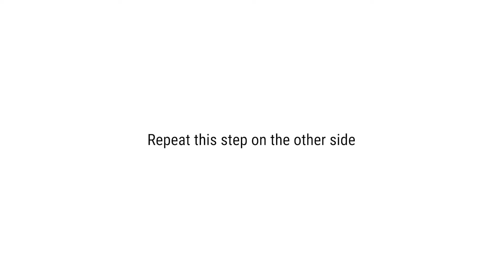Multi Gym Autark 10.0 | Assembly Video | English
The Autark 10 by FINNLO by HAMMER is the ultimate multy gym to provide different stimuli for all muscle groups of your body and thus build up muscles effectively and quickly.

In this video we show you how to assemble the Autark 10.0 step by step and build your own home gym.
We wish you success with the assembly and lots of fun with your new multy gym!

To make the assembly of the strength equipment as easy as possible, we have already pre-assembled the most important parts. Before you assemble the unit, you should read the assembly instructions carefully.

We recommend a combination of assembly video and assembly instructions for a smooth assembly.